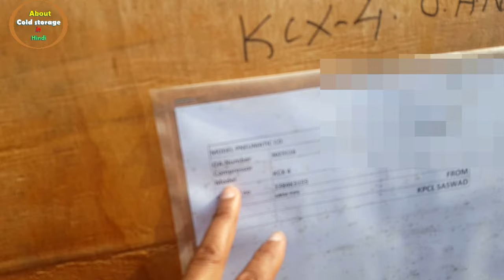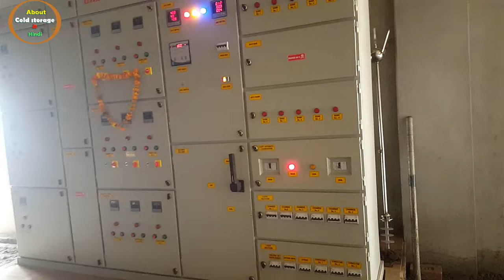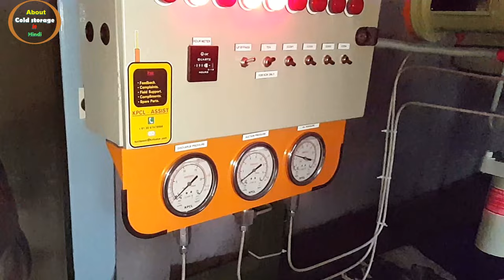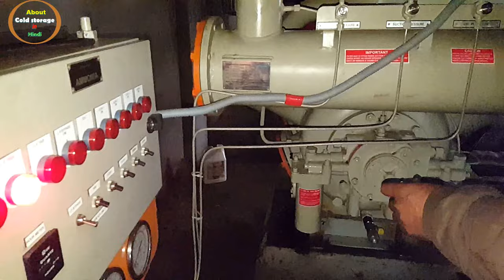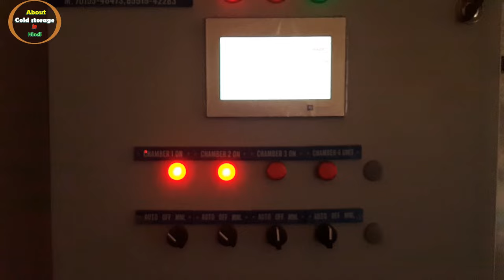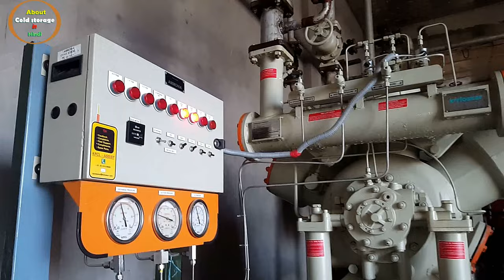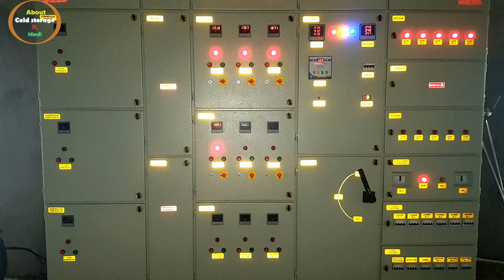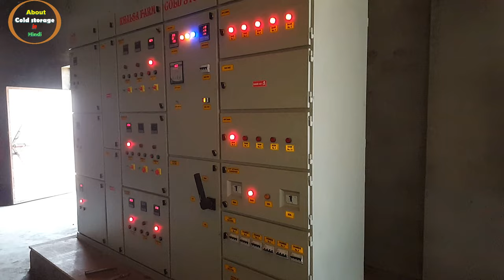Construction of new potato cold storage plant / 7000 MT capacity new cold storage plant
नमस्कार , 7000 MT क्षमता का नया कोल्ड स्टोरेज का निर्माण कैसे किया जाता है इस विडियो में बताया गया है | इस तरह का कोल्ड स्टोरेज अगर आपको भी स्थापित कराना है तो इस विडियो के कमेंट सेक्शन के जरिये बता सकते है |